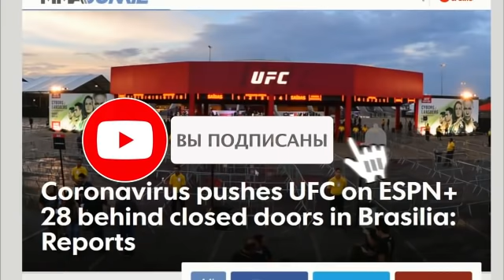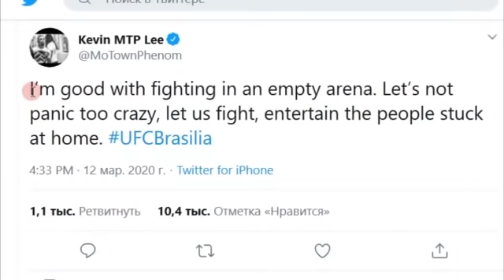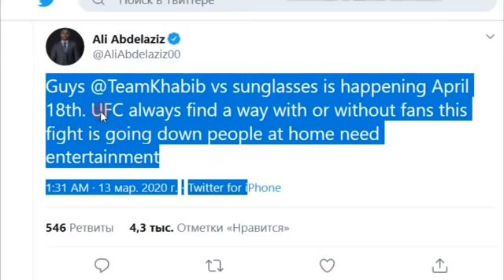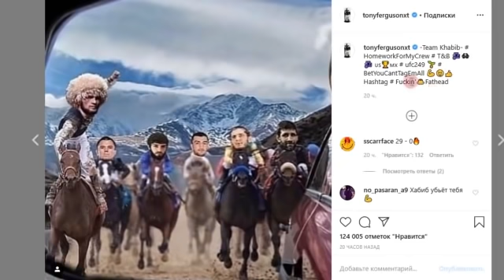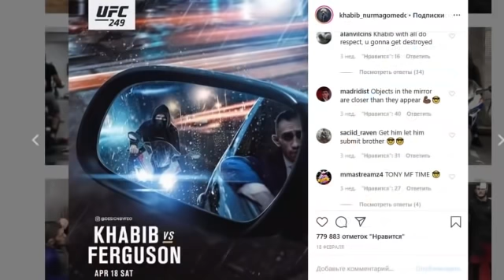ТЕЗКОР ХАБАР! ХАБИБ ВА ТОНИ ЖАНГИ БЕКОР ҚИЛИНИШИ МУМКИН!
Men ijtimoiy tarmoqlarda: ●

*None of these images, music & video clips were created/owned by us. We will respectfully remove it.